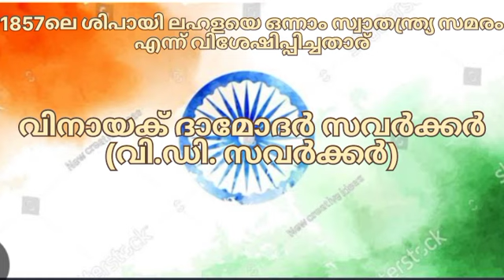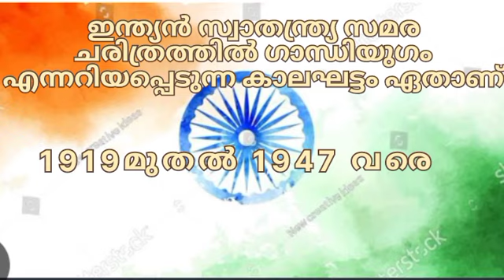നിങ്ങളും നിങ്ങൾക്കറിയാവുന്ന അറിവുകൾ കമൻറ് ആയി Share ചെയ്യൂ